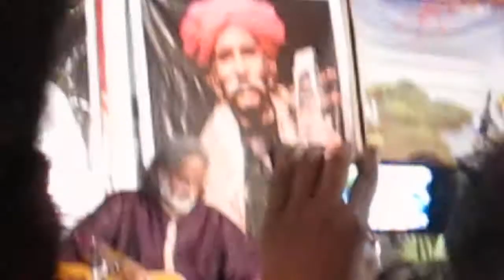Rajasthan Sufi music Festival Jaisalmer -----4/6------- April 2012 - live Sarangi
it was in a small village in the near from jaisalmer. the biggest player around played together. only for the people who live there.
its sounds really fantastic!
watch and enjoy the other music from this small festival!
the great sitar player Shakur Khan .played in his village !!!

Die andauernde Reise findest du im oben genannten Blog!
Es würde mich freuen wenn du mal Reinschaust !